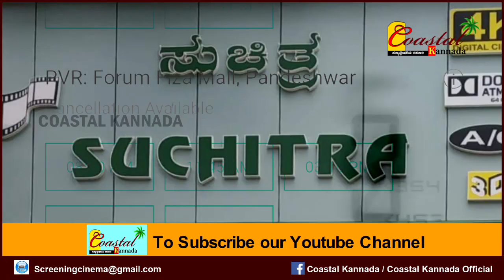Yajamana in mangalore city record show || Darshan Yajamana public response in Mangalore